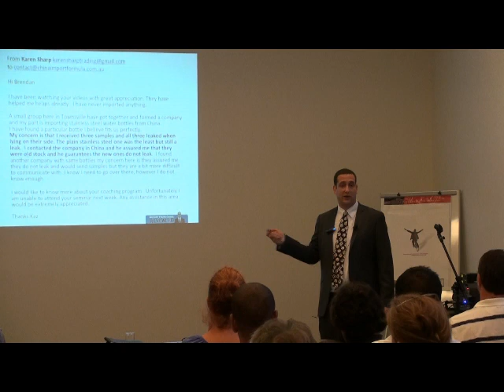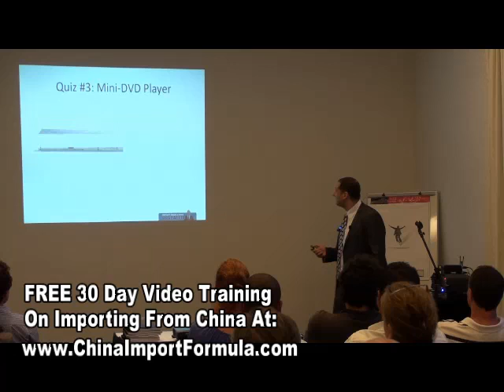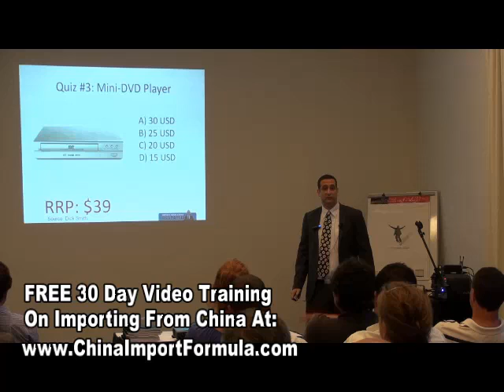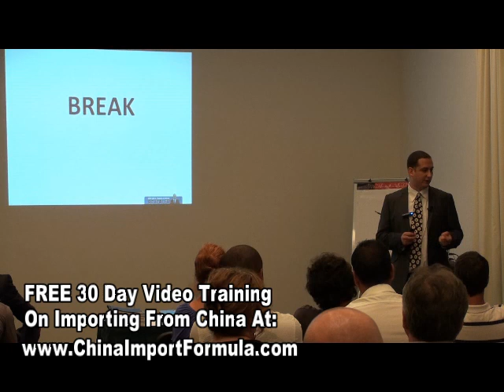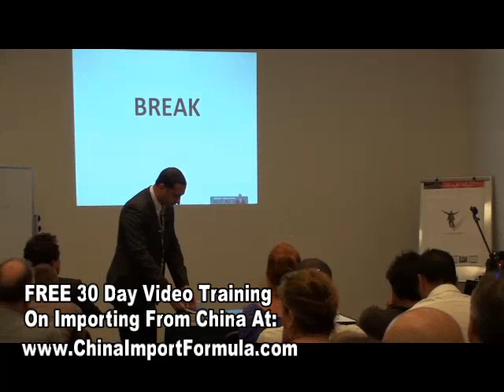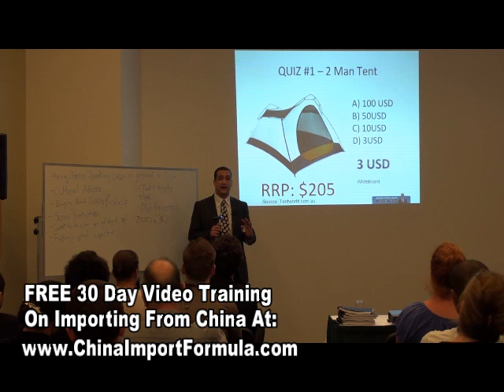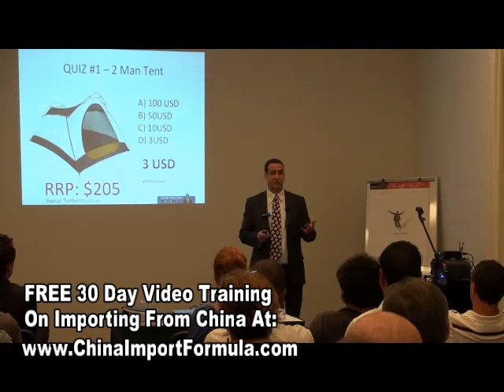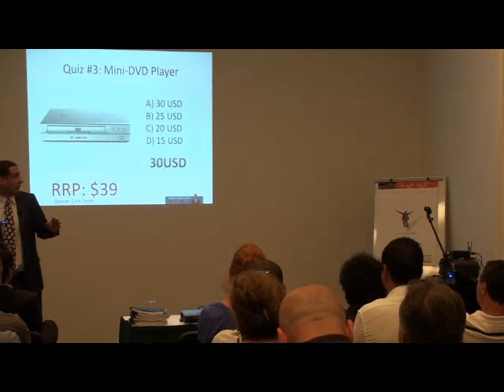Import From China - What Importers Are Paying ( 9 of 13)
This is a video taken from the Sydney Import From China Intro Night. Discover how to import from china, source hot products and buy direct from Chinese suppliers.
Brendan Elias and Alex Ryan started these events in 2010 and have helped thousands of people on importing from China without using a sourcing agent.